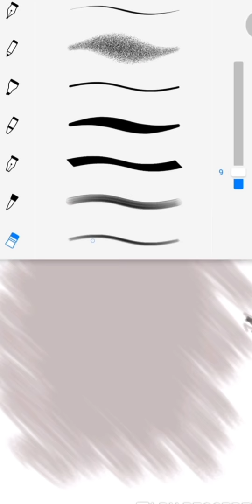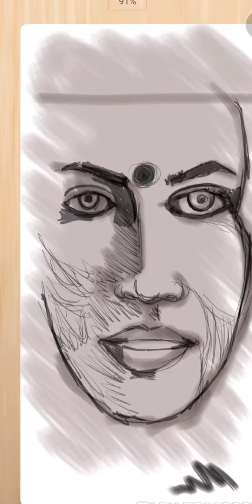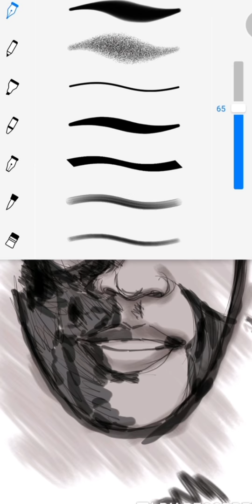drawing a girl next door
The status of women in India has been subject to many great changes over the past few millennia.[4] With a decline in their status from the ancient to medieval times,[5][6] to the promotion of equal rights by many reformers, their history has been eventful. In modern India, women have held high offices including that of the President, Prime Minister, Speaker of the Lok Sabha, Leader of the Opposition, Union Ministers, Chief Ministers and Governors.